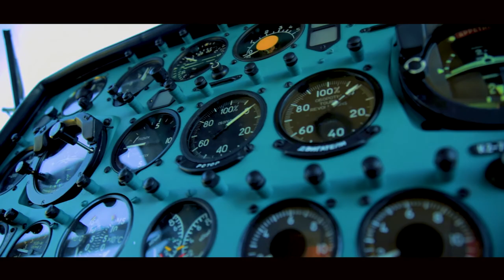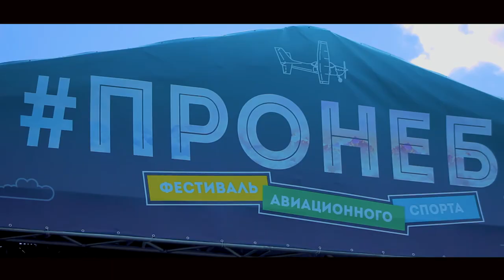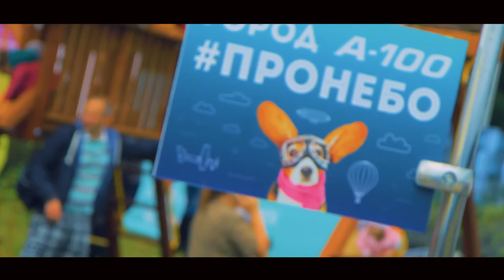ПРОНЕБО-2017 - Official video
Как прошел самый масштабный фестиваль авиационного спорта в Беларуси - ПРОНЕБО-2017.